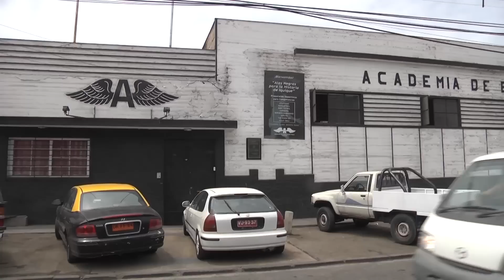MUNICIPIO HABILITÓ ALBERGUES PARA DAMNIFICADOS POR INCENDIO - Iquique TV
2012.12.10: El Liceo Arturo Prat y la Academia de Educación Física, se constituyeron como albergues para las personas que perdieron sus viviendas a raiz del incendio producido el fin de semana pasado en el Barrio Boliviano...

Fueron más de 6 casas que el fuego consumió, dejando a 60 personas sin hogar, perdiendo todas sus pertenencias...

Es así que el municipio entregó la ayuda correspondiente a los damnificados, realizando el apoyo con camas, colchones y frazadas, además de alimentación y útiles de aseo...